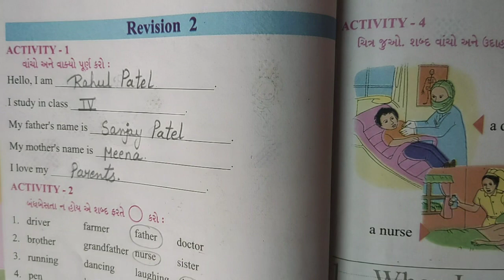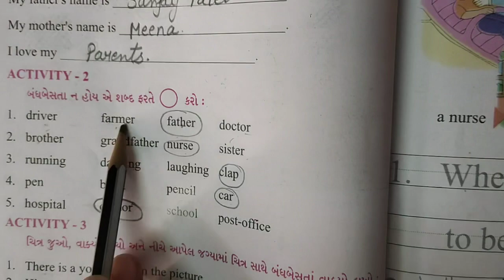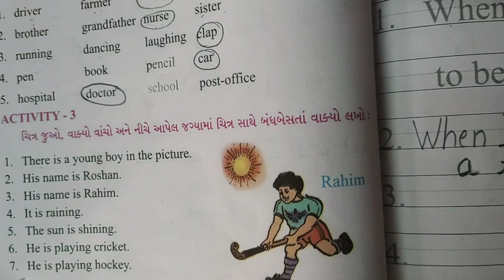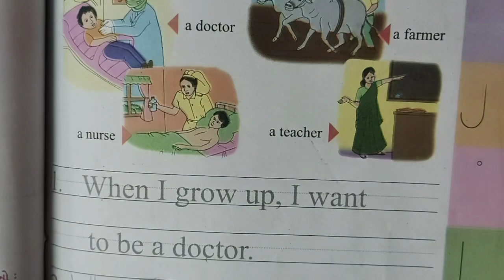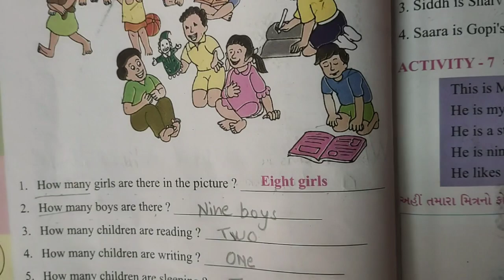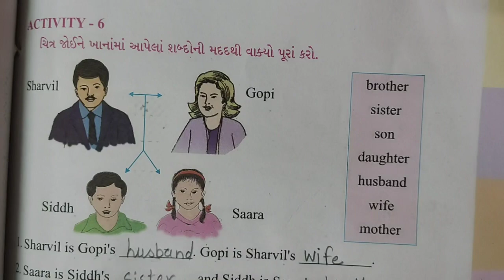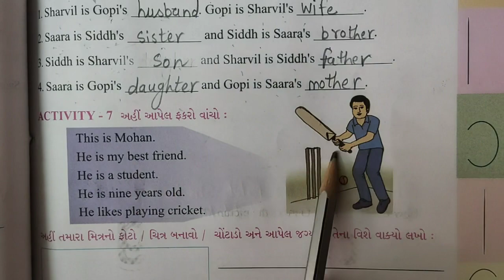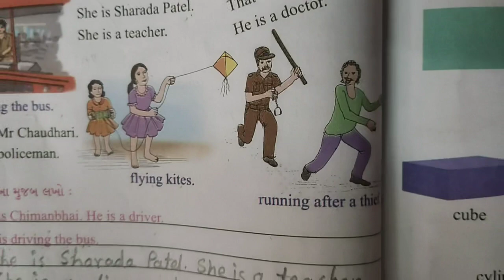Std-4 || Subject-English || Revision-2